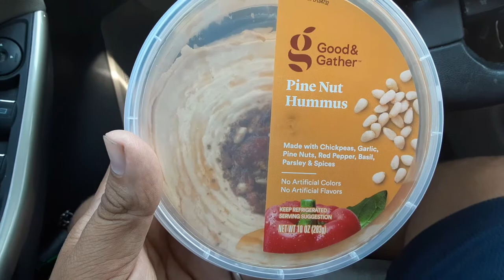Good gather pine nut hummus